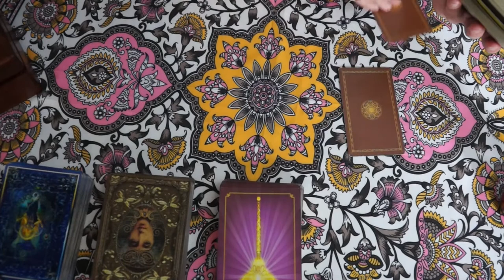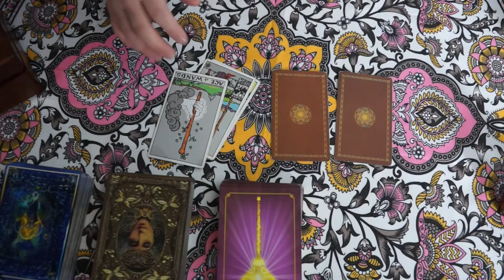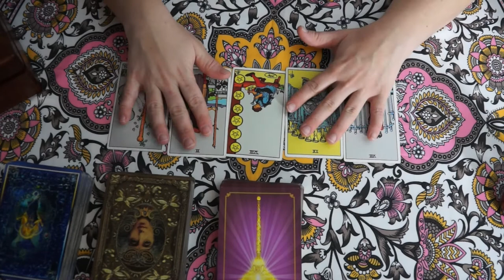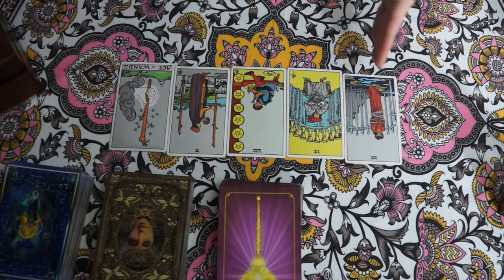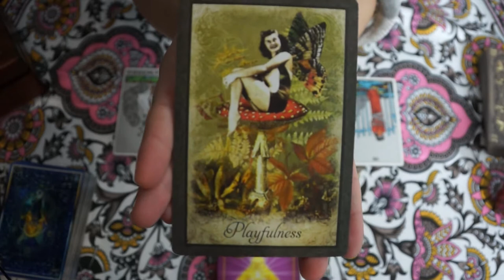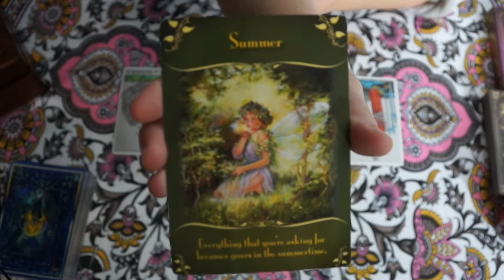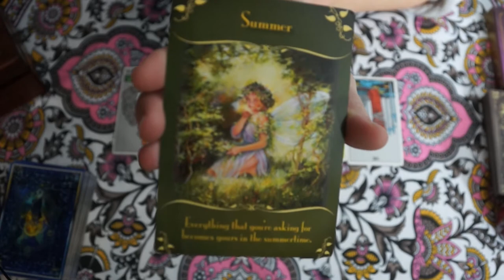Taurus Daily Divine Tarot Reading - Dec 20, 2019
Daily Divine Reading By Vera Lynn